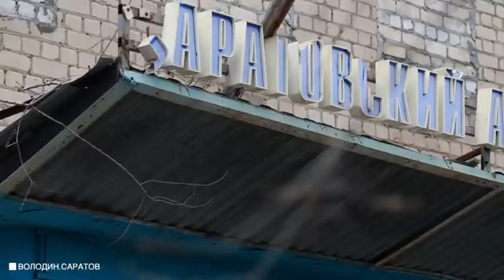Аэроклуб Дубки в Саратовской области